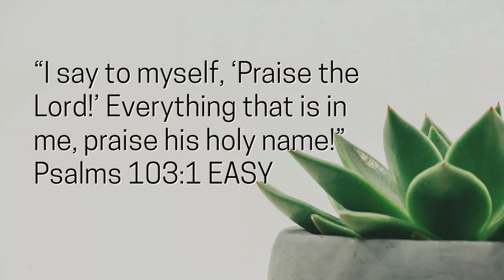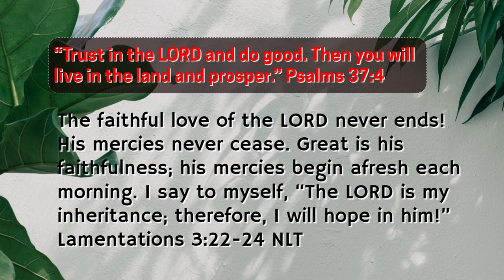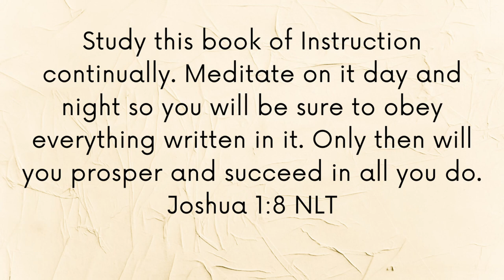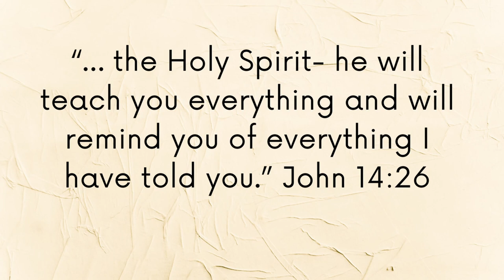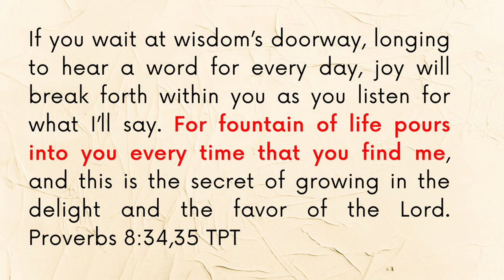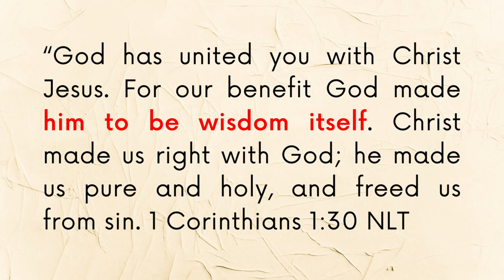How to Prioritize Your Day As A Christian | Daily Christian Habit to Imbibe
Life Gets Hard Sometimes even for a Christian. This Video will help you optimize and navigate your daily life. It will go beyond the basics and discuss how to maintain a healthy mindset and how to find joy and contentment in all of your daily activities. Learning How to Remind Yourself of Who God Says You Are which will Help you walk through the difficult moments of each day. By the end of the video, you will have the Spirit guided strategy to make your day more productive, meaningful, and purposeful.

Watch till the end. I hope you find Value in this Video

TIME STAMP:
00:04 Remind Yourself Who You Are
00:51 Praying For Mercy, Grace, Wisdom and Favor
01:33 God Releases Fresh Grace Each Day
02:57 Whose I am & Who I am
04:25 Meditate Daily On The Word of God
05:29 Meditate & Murmur, Mutter
07:23 Meditate on the Love of God
10:15 Each Day Is A New Scene